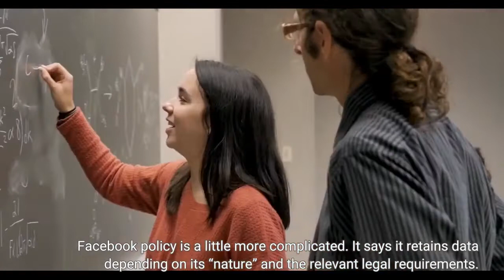Your Deleted TikTok Content Can Still Be Used Against You By The FBI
Social media companies in general aren’t clear on how long they keep information users thought they’d deleted, but TikTok is less transparent than others. Law enforcement is ready to take advantage. The FBI said it used cell-tower data earlier this year to link seven bank robberies in five states to a phone number used by a suspect named Fernando Enriquez and possible associates. According to a search warrant discovered by Forbes, by crosschecking the phone number and the name with other police databases, the agency used that information to retrieve email addresses and Google, Instagram and TikTok accounts belonging to Enriquez. That unearthed a photo on TikTok of Enriquez standing in front of a Chevrolet SUV that resembled the getaway vehicle, the FBI said. Photographs also showed tattoos that appeared to match those from bank surveillance footage, according to investigators. Later, the FBI sought to get more information direct from TikTok, including any deleted information on his account. While the warrant shows just how surveillance beginning with a so-called “cell tower dump” can lead cops to targeting all manner of other social media accounts, the FBI’s search warrant also showed confusion over how long TikTok retains information and what can be accessed by police once a user has chosen to delete it. When it comes to other social media giants, the rules are more clear. According to its policy, Google keeps a user’s data two months after deletion, though that can extend to six months if the data has been stored on an encrypted backup. Facebook policy is a little more complicated. It says it retains data depending on its “nature” and the relevant legal requirements. “For example,” the policy says, “when you search for something on Facebook, you can access and delete that query from within your search history at any time, but the log of that search is deleted after six months. If you submit a copy of your government-issued ID for account verification purposes, we delete that copy 30 days after review, unless otherwise stated.” It doesn’t go into all the different kinds of information people give to Facebook. It does, however, say that once a Facebook account is deleted, all the information will be wiped forever within 90 days. How long TikTok keeps deleted information and how U. S. law enforcement can get such data from the company, owned by China-based Bytedance, is less transparent. From the Enriquez case, it appears the FBI believes it can get all manner of information from ByteDance’s huge social platform - from messages to videos to location data - even if deleted by TikTok users. The FBI’s request for information on Enriquez, who was suspected of robberies in Arizona, Texas, New Mexico, California and Mississippi, went to an address in Culver City, California, where TikTok set up a West Coast office in 2020. As the FBI agent who wrote the search warrant notes in the court filing, “even if ...